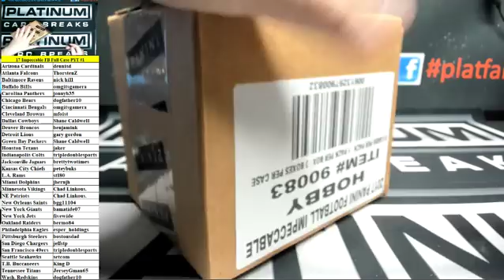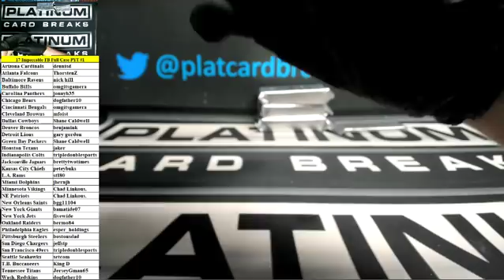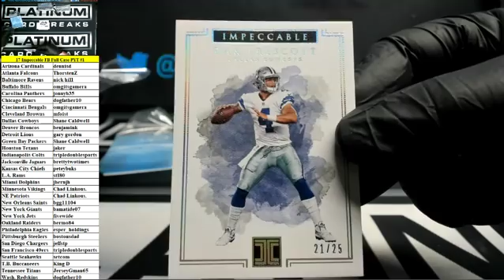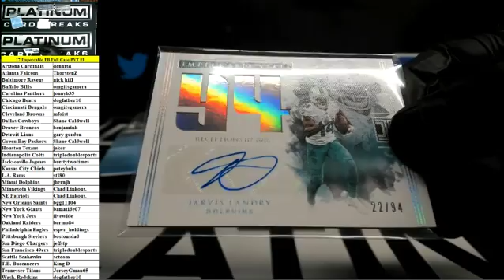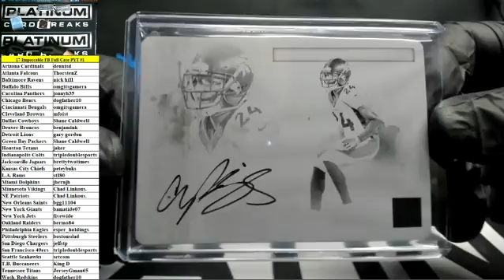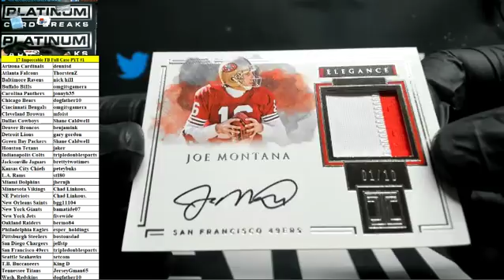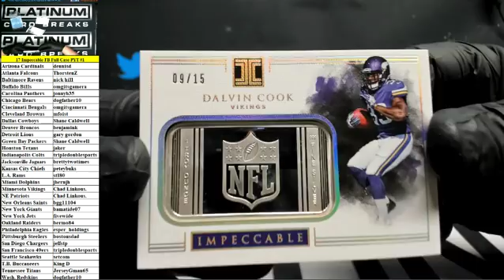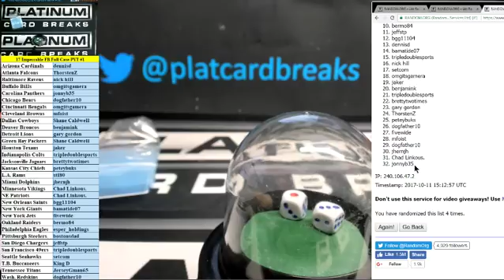2017 Panini Impeccable Football Full Case PYT #1